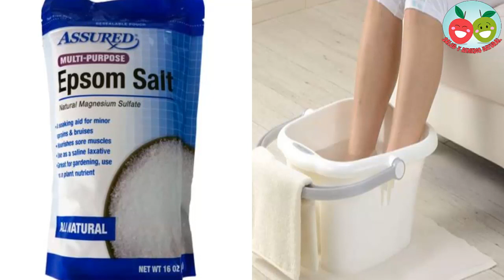Destruye el mar olor de los pies com estos 3 incréible remedios naturales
Hay personas que son más propensos a tener mal olor de pies , aquellos que están de pie todo el tiempo , los que están bajo un tremendo estrés o aquellos que sufren de hiperhidrosis (cuando el cuerpo suda excesivamente) .

Médicamente conocido como bromodosis, puede ser bastante embarazoso. Aquí están algunos remedios caseros naturales para que usted mantenga sus pies frescos y sin mal olor.

 Principales remedios caseros para eliminar el mal olor de pies

1. Baño de Bicarbonato de Sodio.

El bicarbonato de sodio,  neutraliza el pH del sudor y ayuda en la eliminación del mal olor en sus pies.

Prepara esto.

media  Taza de bicarbonato de sodio.

Cuenco para baño de pies.

Agua caliente.

Hacer esto.

Llene el cuenco con suficiente agua caliente para remojar sus pies.

Añadir bicarbonato de sodio.

Remoje sus pies durante unos 15 a 20 minutos.

Seque los pies con una toalla.

2. Vinagre.

Cuando sumerje sus pies en agua mezclada con vinagre , se crea un ambiente ácido , hostil para las bacterias ya que no pueden sobrevivir en un entorno de este tipo.

Se puede utilizar el vinagre para deshacerse del olor de los pies. Sin embargo,  el vinagre tiene su propio olor.  Puede utilizar  un poco de aceite esencial junto con el vinagre  para mantener alejado el olor a vinagre.

Prepara esto.

media taza Vinagre.
Agua tibia.
Aceite esencial de tomillo 2 a 4 gotas.

Hacer esto.

Llene el recipiente con agua tibia.

Añadir el vinagre y el aceite de tomillo.

Remoje sus pies durante 15 a 20 minutos.

3. La sal de Epsom.

Es un compuesto mineral  de magnesio y sulfato , tiene varios efectos beneficiosos para nuestro cuerpo ya que estos dos minerales son fácilmente absorbidos por la piel.

Si usted también tiene las piernas doloridas , junto con el mal olor de pies, este es el remedio para usted.

Prepara esto.

media taza de Sal de Epsom.
Agua tibia.

Hacer esto.

Poner agua tibia en un recipiente.

Añadir la sal de Epsom.

Remoje sus pies durante 10 a 15 minutos.